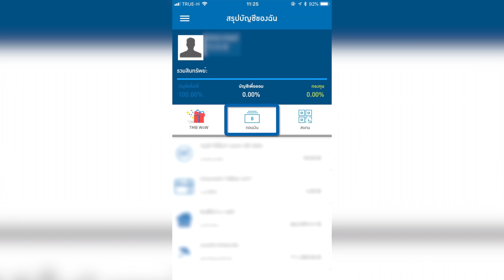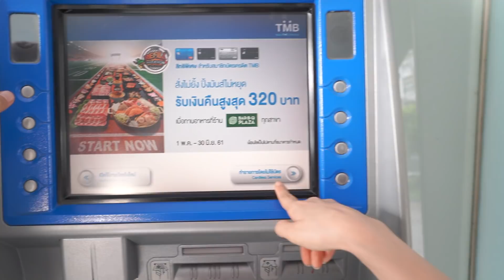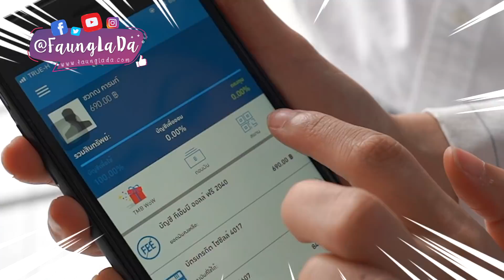บัตร ATM หายยยย! โดนตู้ดูด แต่ต้องใช้เงิน 💸 | เฟื่องลดา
อยากกดเงินแต่ลืมกระเป๋าตัง... ก็กดได้ค่ะ! กดเงินผ่านแอป TMB Touch "ถอนเงินสดไม่ใช้บัตร" กดตู้ TMB ที่ไหนก็ได้ 24 ชั่วโมง แถมยังระบุจำนวนเงินได้อีกด้วย กดได้สูงสุด 20,000 บาท ฟรี ไม่มีค่าธรรมเนียม 😊